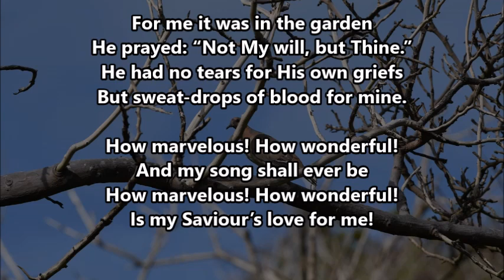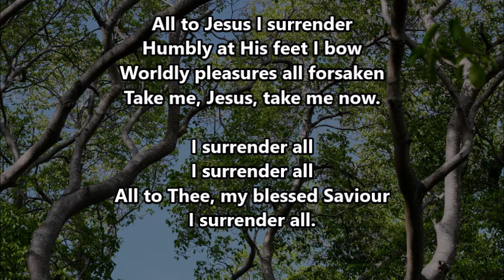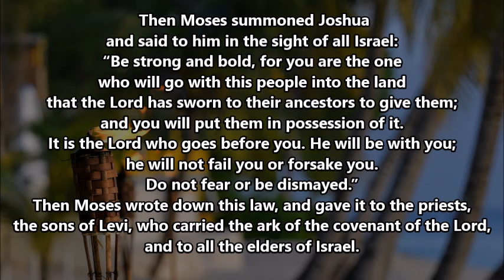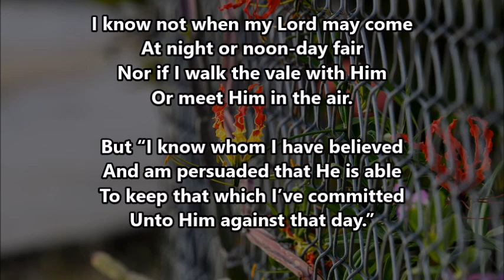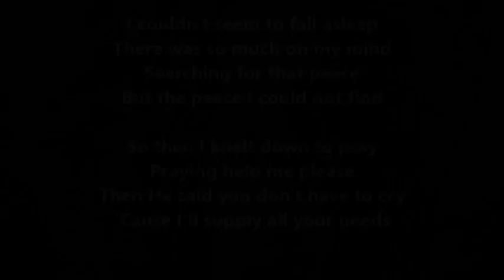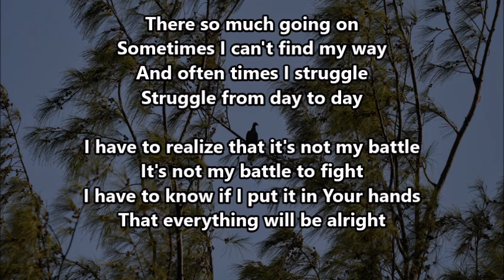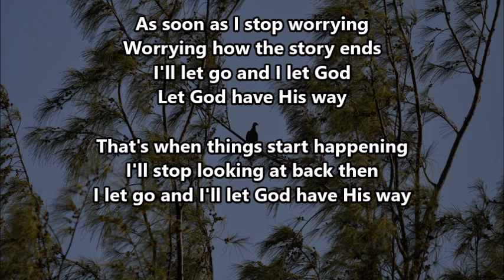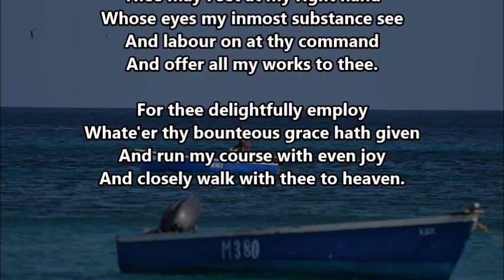Daily Devotions - July 20th, 2021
Make me, Saviour, wholly Thine.